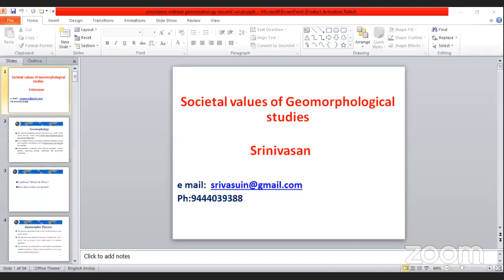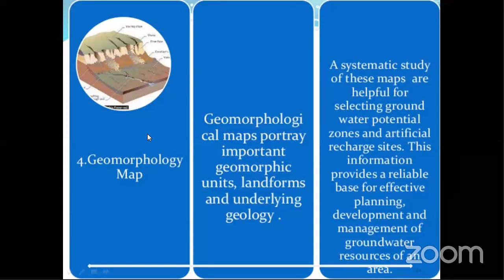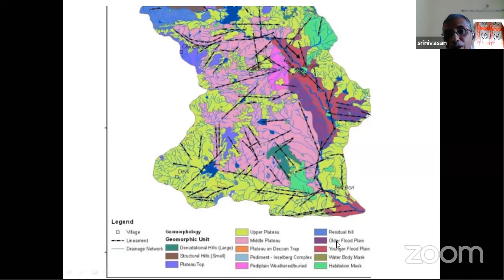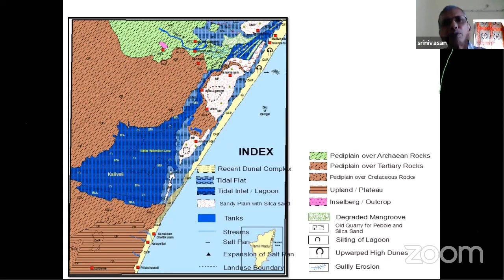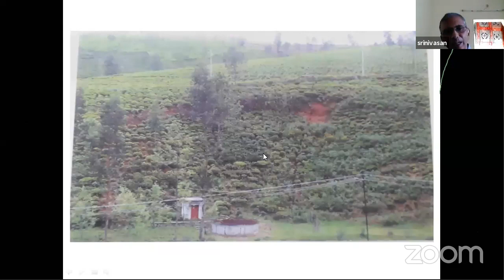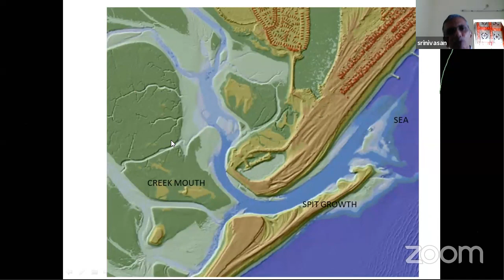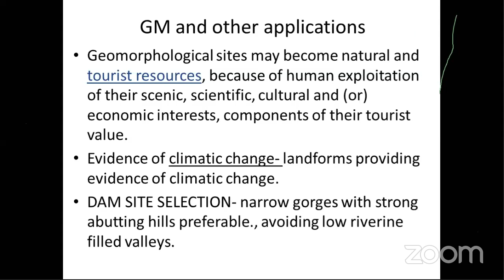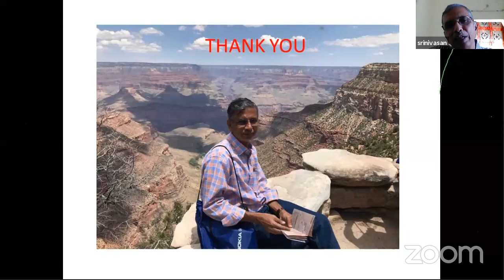Societal Values of Geomorphological Studies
Webinar Series on Geological Science
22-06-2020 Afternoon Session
Resource Person: Dr.R.Srinivan
Deputy General (Rted) GSI, Government of India

Conducted and Organized by Department of Geology,
Presidency College (Autonomous) Chennai.